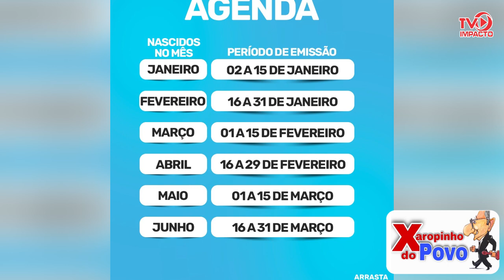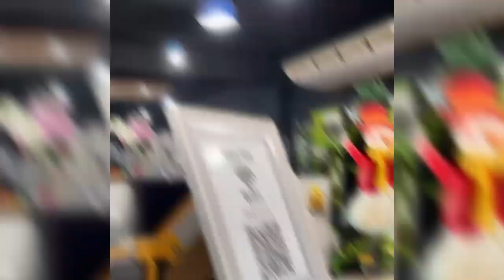IDOSOS TERÃO PASSE LIVRE ATÉ O DIA 31 DE JULHO E A RENOVAÇÃO SERÁ POR MÊS DO NASCIMENTO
Tiago Ferreira, advogado da empresa que ganhou a concessão para emissão de carteirinhas , esteve no estúdio da TV Impacto esclarecendo algumas dúvidas relacionadas à renovação e emissão e o que será feito para evitar filas cansativas.  Ele traz novidades para idosos e para passageiros de coletivos urbanos de Santarém. Acompanhe!